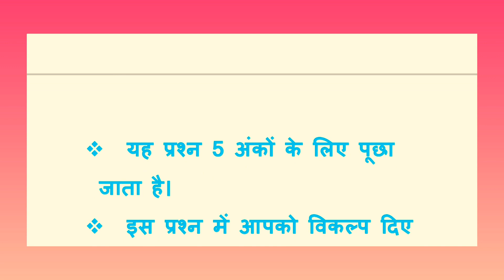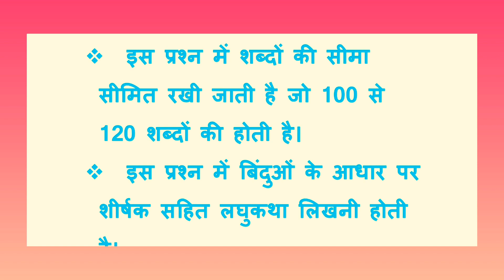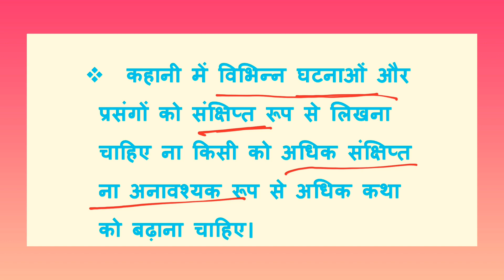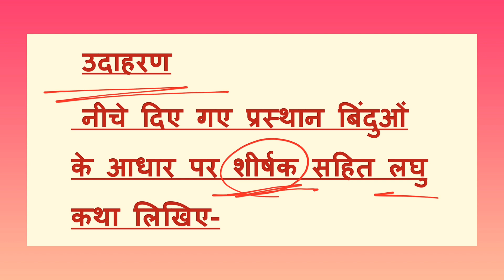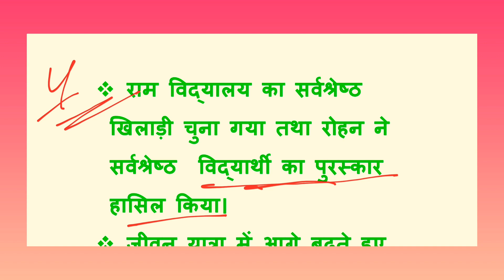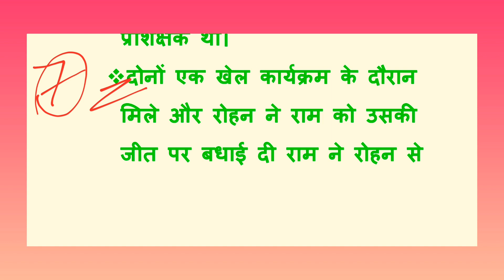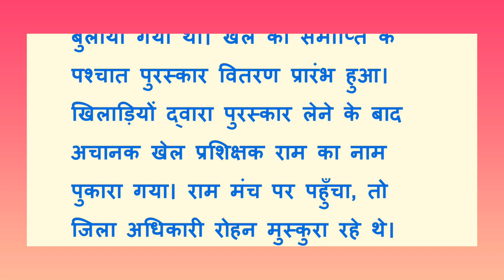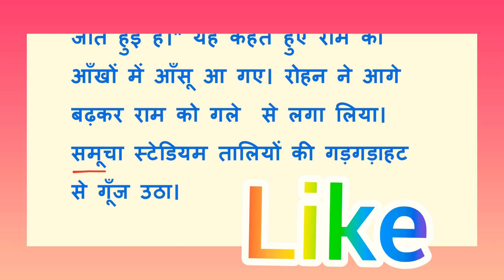Laghu Katha Lekhan / (Part -1) Examples / Kahani Lekhan / Hindi Writing Skills / Dr. Sadhana Sharma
Dr. sadhana sharma hindi solution, dr. sadhana sharma, डॉक्टर साधना शर्मा, laghu katha lekhan in hindi class 10, laghu katha lekhan class 10, laghu katha lekhan example, लघु कथा लेखन, laghu katha lekhan format, kahani lekhan class 10, laghu katha lekhan examples, class 10 hindi grammar, लघु कथा के उदाहरण class 10, Laghu katha lekhan by dr.sadhana sharma, laghu katha class 10, cbse, story writing, short story